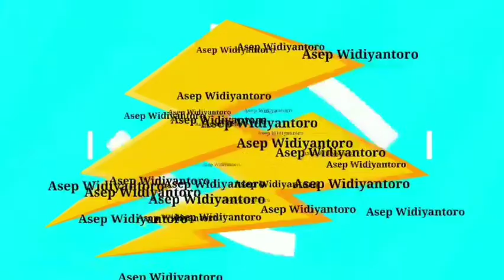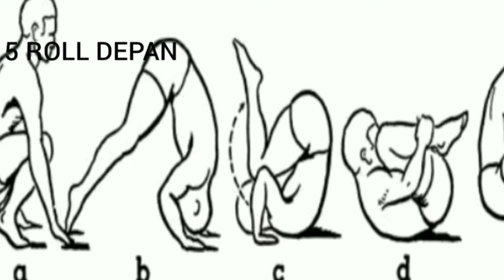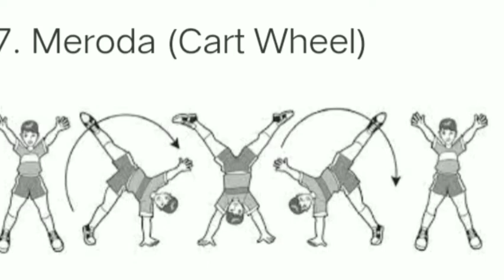Senam lantai headstand SMP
Senam lantaiSenam lantai rangkaian senam lantai ini dikhususkan untuk video pembelajaran disekolah. sekalipun masih banyak gerakan gerakan yang belum saya lakukan dan belum sempurna, saya berharap video ini bisa membantu peserta didik dalam mencari gerakan-gerakan senam lantai. sekian dan terima kasih